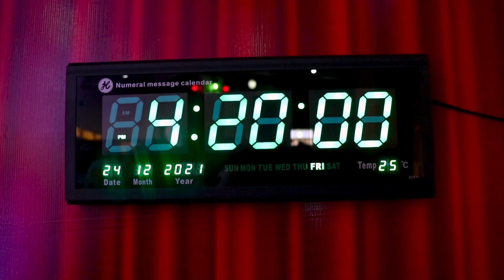Oxygen, Chittagong | Event | MARKS Dessert Queen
অক্সিজেন এলাকায় অনুষ্ঠিত হয়েছে মার্কস ডেজার্ট কুইন প্রতিযোগিতা। প্রতিযোগীদের স্বতঃস্ফূর্ত অংশগ্রহণ এবং সাড়া পেয়ে আমরা আনন্দিত। এক নজরে দেখে নিন ভোলার মার্কস ডেজার্ট কুইন প্রতিযোগিতা। শীঘ্রই আসছি আপনার এলাকায়।
প্রস্তুত থাকুন এবং নিজের এলাকার রেজিস্ট্রেশনের সর্বশেষ তারিখ জানতে ও রেজিস্ট্রেশন করতে ভিজিট করুন -